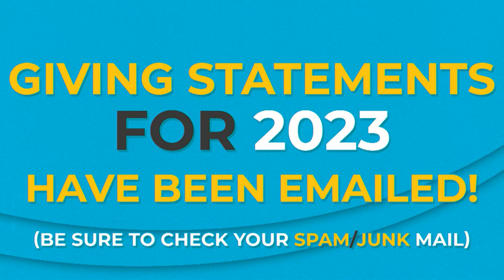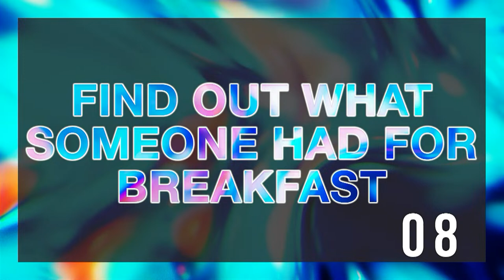Out of the Cave